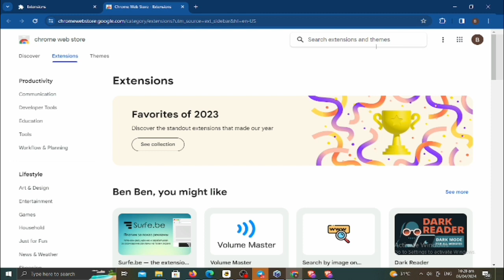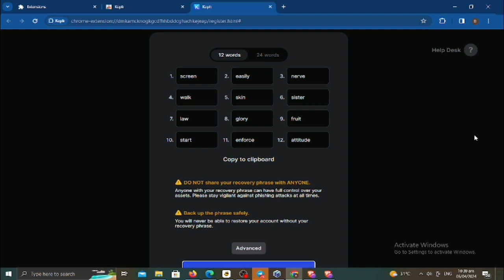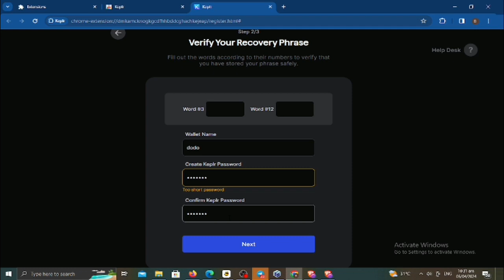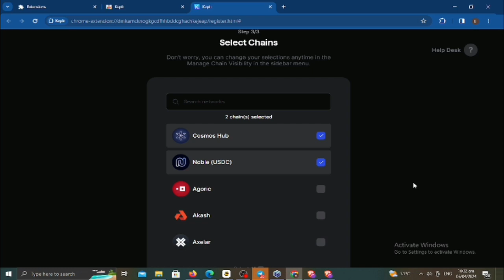How to create Keplr Wallet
Join my Telegram channel to be updated for Potential airdrops
For airdrop guide and questions